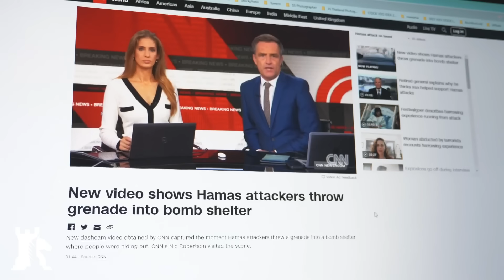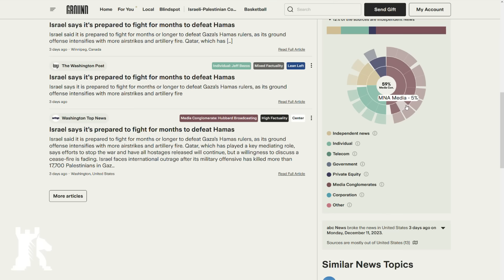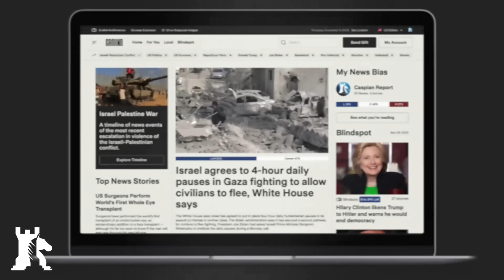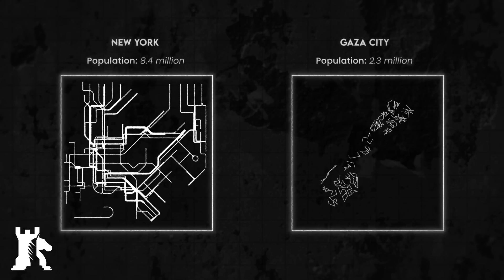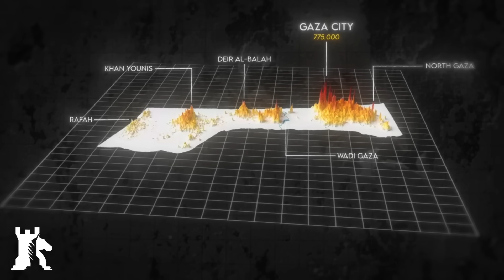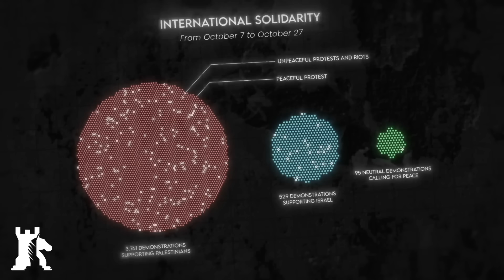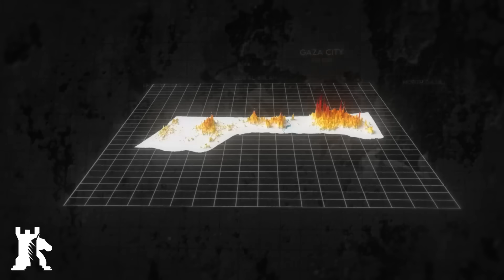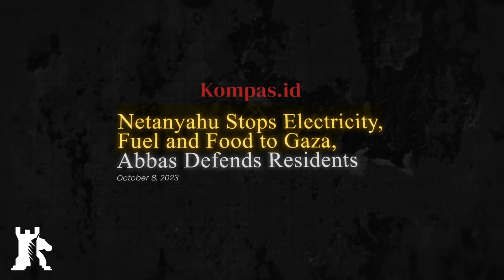How Israel plans to win in Gaza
Israeli forces have isolated Gaza from sea, land, and air. However, a vast network of tunnels rests underneath the city, filled with weapons, ammunition, and living quarters.

Crypto endorsement
✔ Bitcoin ► 1MwRNXWWqzbmsHova7FMW11zPftVZVUfbU
✔ Ether ► 0xfE4c310ccb6f52f9D220F25Ce76Dec0493dF9aA0